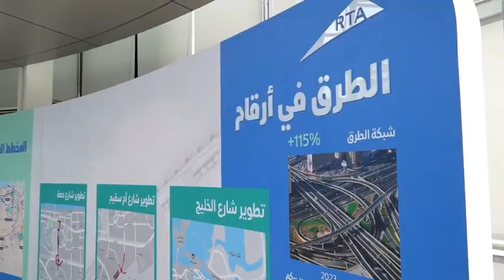Fazza inspects the Dubai Center for smart traffic systems💙Sheikh Hamdan Bin Mohammed Al Maktoum🤴🏻🇦🇪💙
I toured the Dubai Intelligent Traffic Systems Centre in Al Barsha, and observed it’s innovative projects to develop infrastructure and broaden the use of intelligent traffic management across Dubai's entire road network. One of the largest of its kind globally, the centre deploys cutting-edge technologies like Artificial Intelligence, Big Data, the Internet of Things and traffic congestion prediction technologies to offer proactive services to Dubai’s road network users.
تفقدت مركز دبي للأنظمة المرورية الذكية في البرشاء، واطلعنا على المشاريع الاستراتيجية لتطوير البنية التحتية والتوسع في استخدام الأنظمة المرورية الذكية لتشمل كامل شبكة الطرق في دبي ... المركز يُعتبر أحد أكبر وأحدث مراكز التحكّم المروري عالمياً يوظف تقنيات الذكاء الاصطناعي والبيانات الضخمة وإنترنت الأشياء وتقنيات التنبؤ بالازدحامات المرورية لتقديم خدمات نوعية واستباقية لكل مستخدم لشبكة طرق دبي.